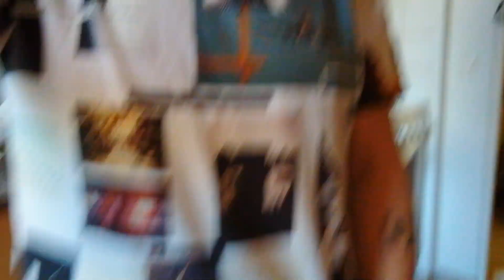Huomenta nyt rupeen pelaan enkä tisaksamaan